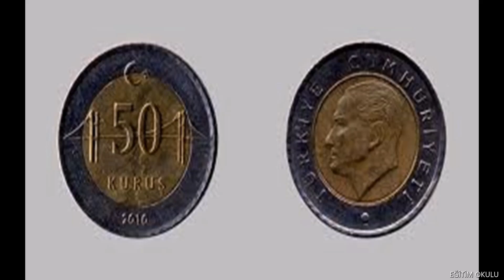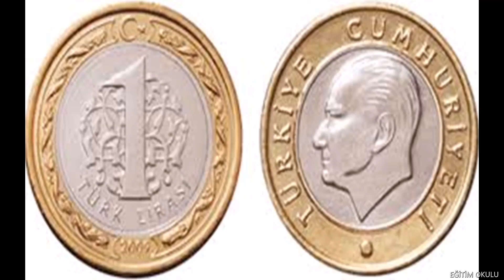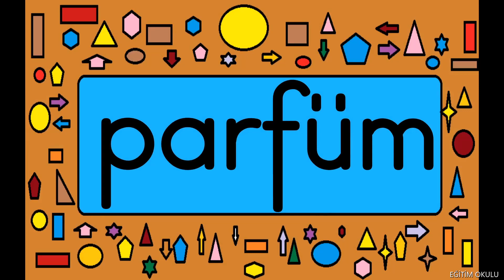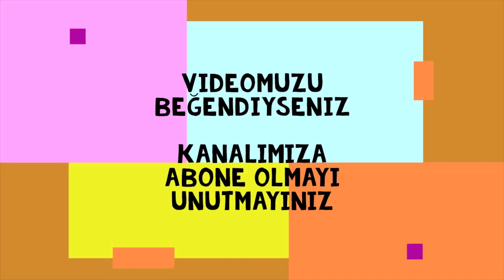Resimli Okuma 4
Okumanızı geliştirmeniz için resimli okuma. İyi seyirler.